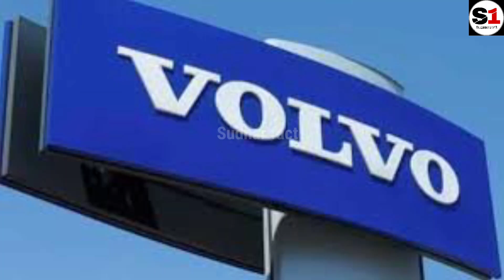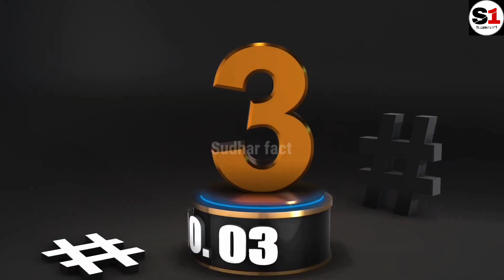भारत 🇮🇳 मे बना दूसरा बुर्ज खलीफा 😱, fact, Sudhar fact